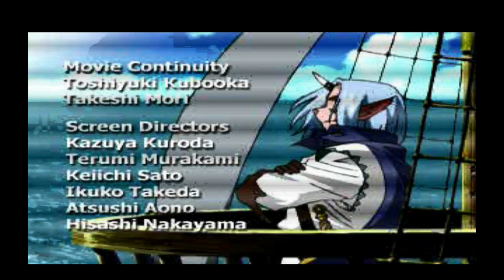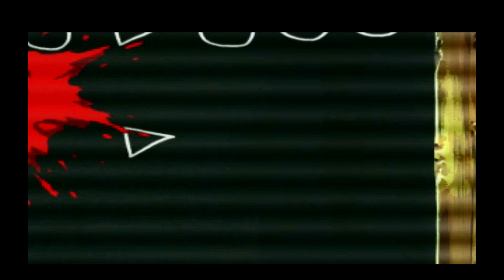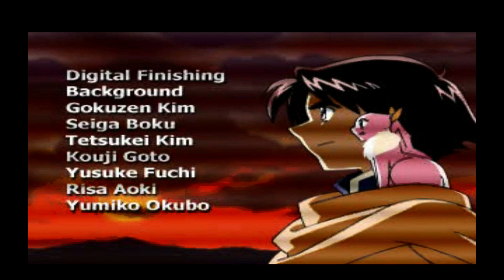Lunar 2: Eternal Blue PS1 End Boss Fight and Complete Ending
This is another PS1 gem of mine. It was a pleasure to play this again after so many years. Hope you guys ENJOY!